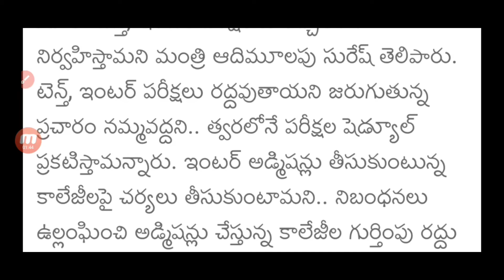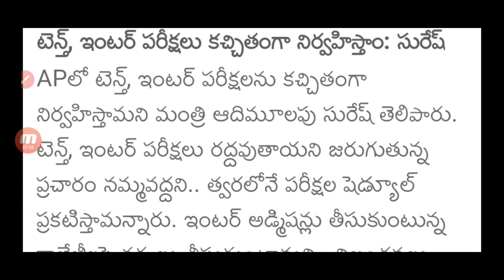AP 10th, ఇంటర్ పరీక్షలు పై పెద్ద బాడ్ న్యూస్ | AP 10th Exam New Dates | AP 10th exam dates new 2021